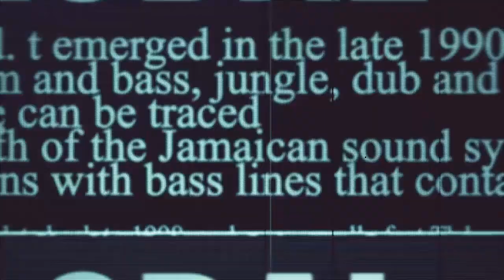Sukhu's appeal to tourists, Jairam hits the political 'nail'!